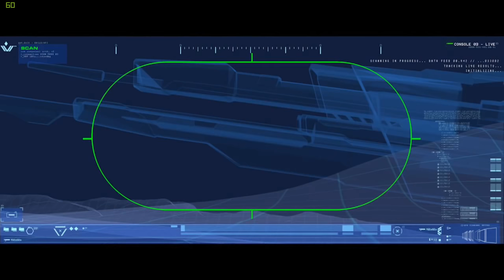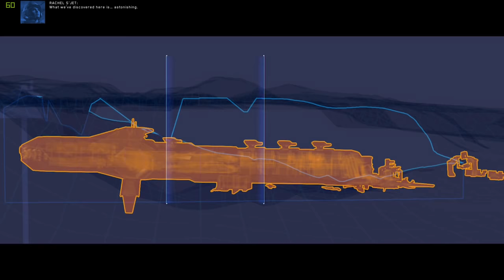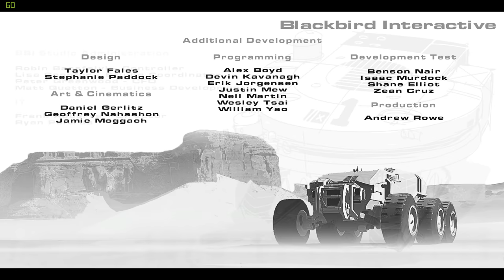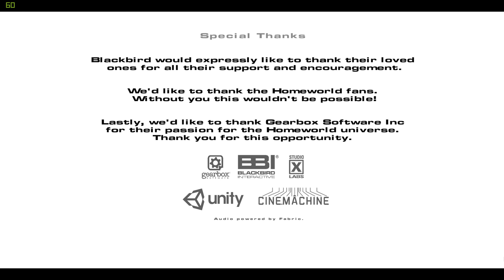Homeworld: Deserts of Kharak - The Movie (All Cutscenes)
Homeworld: Deserts of Kharak is a ground-based RTS prequel to the classic Homeworld games. Assemble your fleet and lead them to victory on the shifting sands of Kharak in this compelling strategy game. Crafted by Blackbird Interactive, a studio founded by veterans of Homeworld and Company of Heroes, Homeworld: Deserts of Kharak takes players to the deserts of Kharak where danger lurks over every dune.